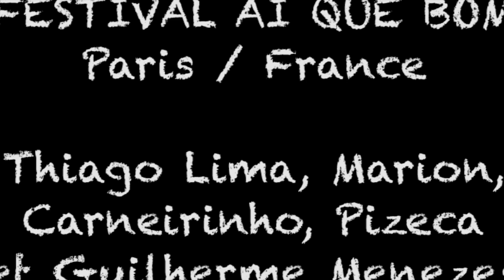CARNEIRINHO / FESTIVAL AI QUE BOM (PARIS / FRANCE) : Guilherme Menezes percussionniste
YouTube: Guilherme Menezes / Percussionniste

Em breve tem mais videos